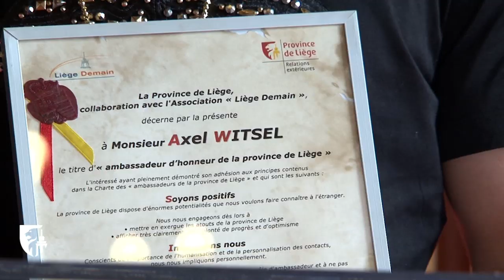Axel Witsel, ambassadeur d'honneur de la Province de Liège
Ce dimanche 18 mai 2014 l'ancien footballeur du Standard et actuel Diable Rouge, Axel Witsel, a reçu le titre d'«ambassadeur d'honneur de la Province de Liège ». Voici sa réaction en vidéo !